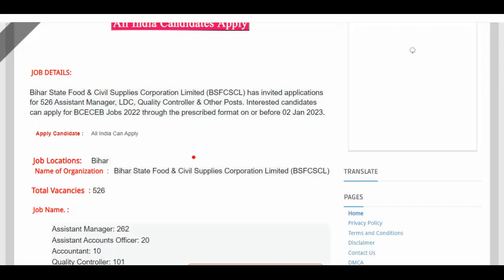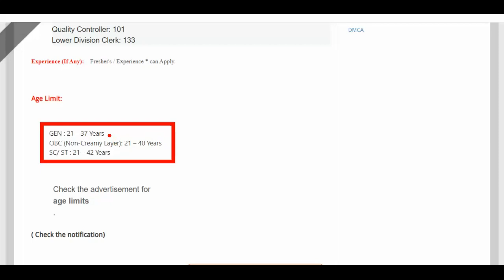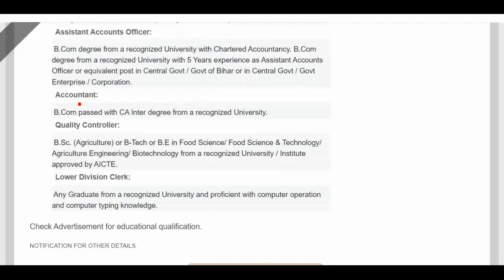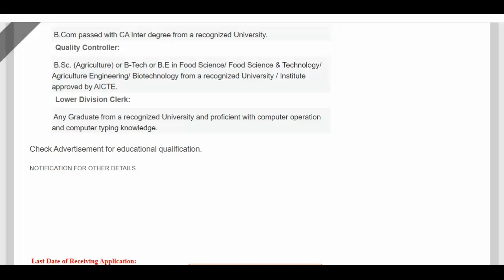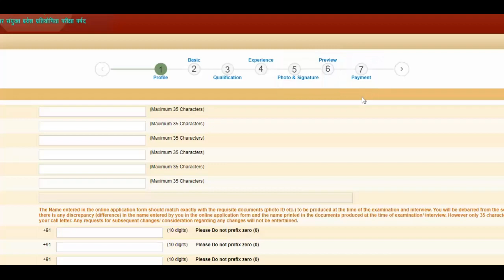BCECEB Recruitment 2022 – 526 Assistant Manager, LDC, Quality Controller & Other Posts